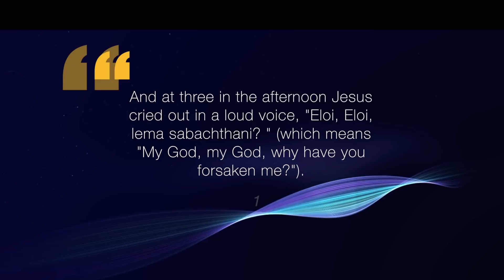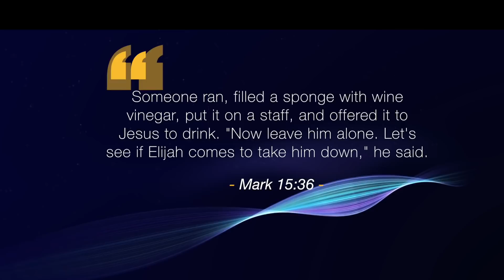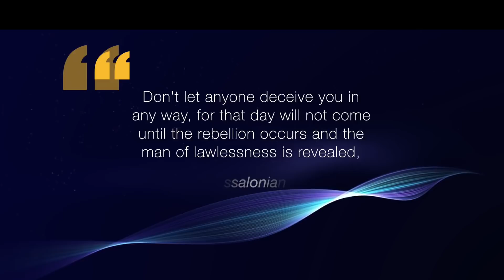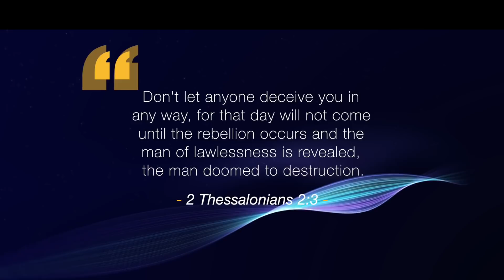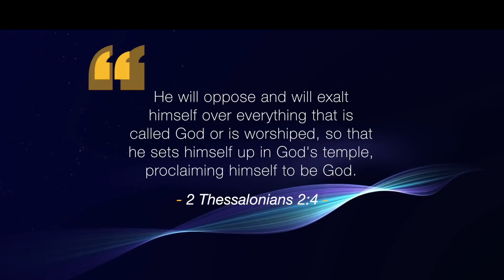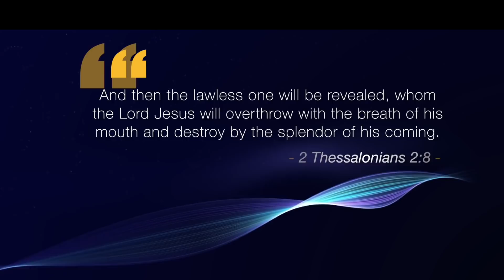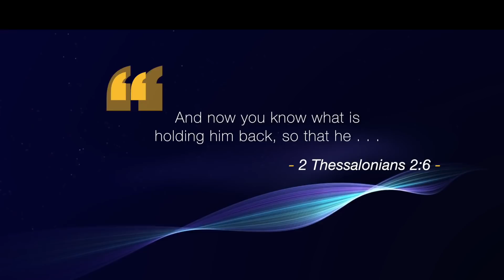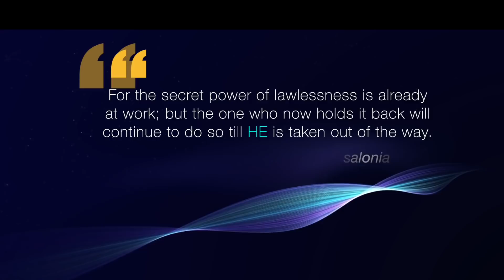SPECIAL TEACHING: OVERCOMING TODAY'S SPIRITUAL ASSAULT - PROPHET DR. OWUOR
Dr. Owour is the Mightiest Prophet of the Lord, spoken of in the Bible from the Lord to the Prophet: Malachi, whom Said that He would come in the last days TO PREPARE THE WAY OF THE LORD, and Return the Hearts of People BACK to the Lord God.

Malachi 3:1
3 Behold, I will send MY Messenger, and HE shall PREPARE THE WAY BEFORE ME: and the Lord, whom ye seek, shall Suddenly come to his temple.

Prepare the way for Holiness  (Hebrews 12:14)
 • R • E • P • E • N • T •
Jesus Christ is Coming Now!
If you are Not Saved?
Do So Now!

 (Isaiah 55:6) -
Seek God While He Man Be Found!! -

 (Romans 10:9-10)
Repent ,Confess, & Believe!

⚫ Pastor & Evangelist  Bro Willie:
⚫To Email This Ministry:

⚫ CALL FOR PRAYER & SALVATION
⚫ CALL FOR HEALING
⚫ CONTACT TO SHARE TESTIMONY
⚫ CONTACT TO SHARE DREAMS &
      VISIONS